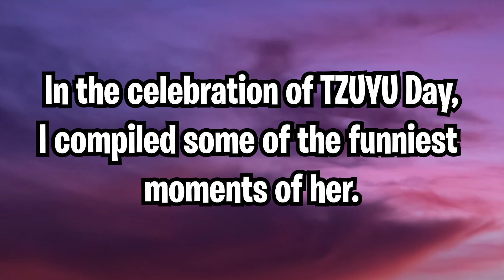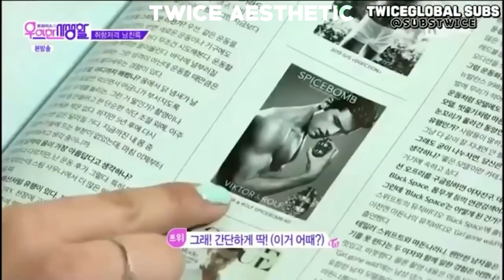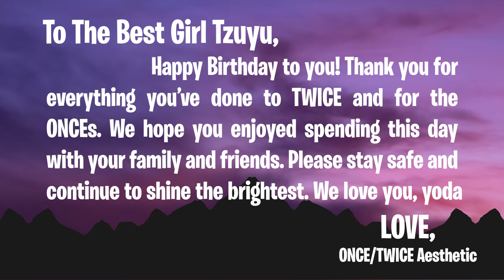TWICE (트와이스) - Just Tzuyu being Tzuyu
Tzuyu Crackead mode is Activated!

First of all, Happy Birthday to the most beautiful Maknae, Chou Tzuyu!

Happy Tzuyu Day! This video contains some clips of Tzuyu's Crackhead moments in the past. I hope you will enjoy watching the video I made for her. I promise to post more videos in the upcoming days.

Fair use statement: My videos are either completely original or transformative in nature, and therefore fall under fair use Copyright Disclaimer Under Section 107 of the Copyright Act 1976, allowance is made for "fair use" for purposes such as criticism, comment, news reporting, teaching, scholarship, and research.